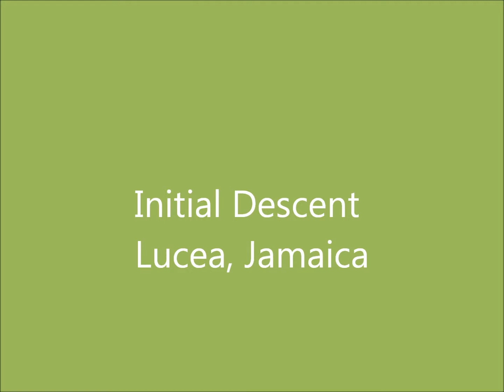Sea Cucumber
Initial Descent in Lucea, Jamaica and we find a Sea Cucumber